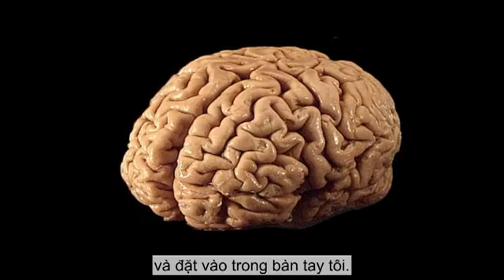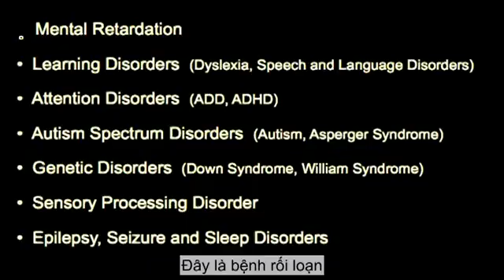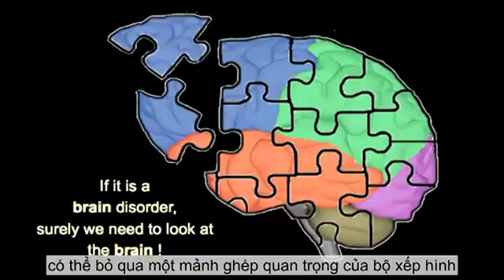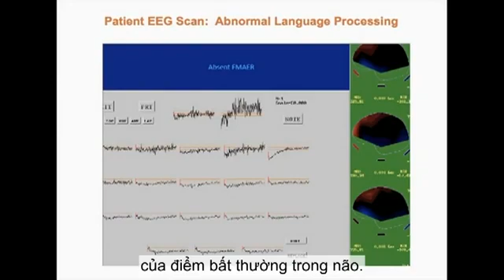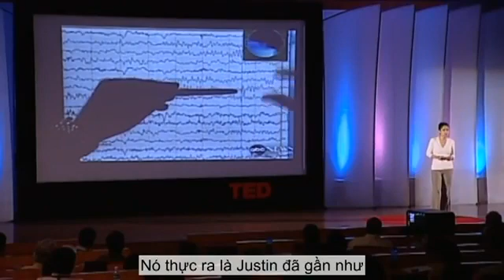Một ý kiến khác về hội chứng tự kỷ | Aditi Shankardass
Rối loạn phát triển ở trẻ em thường được chẩn đoán bằng cách quan sát hành vi, nhưng Aditi Shankardass đã nhận ra rằng chúng ta nên nhìn trực tiếp vào não bộ của những trẻ em này. Cô giải thích về việc làm thế nào mà thiết bị EEG ở phòng thí nghiệm của cô phát hiện được những chẩn đoán sai lầm và thay đổi cuộc sống của những trẻ em mắc bệnh.